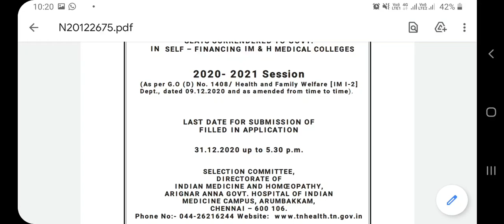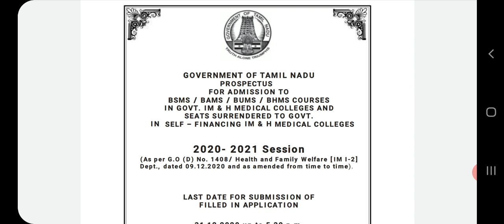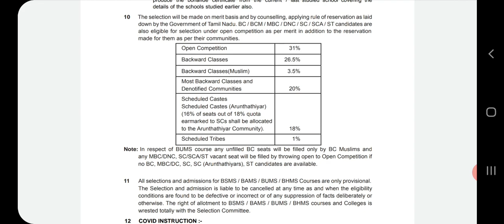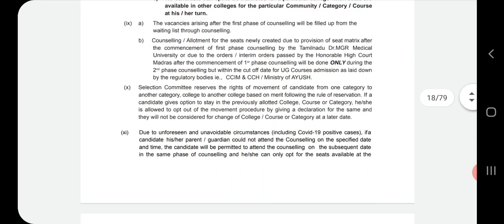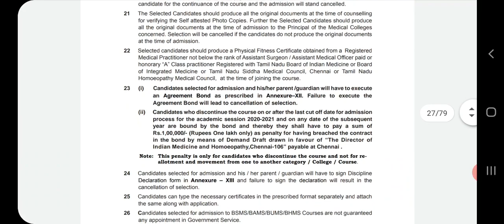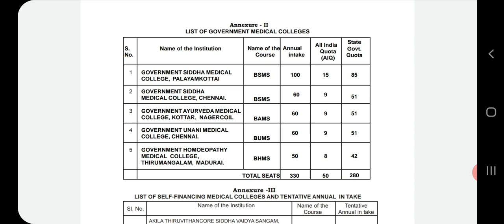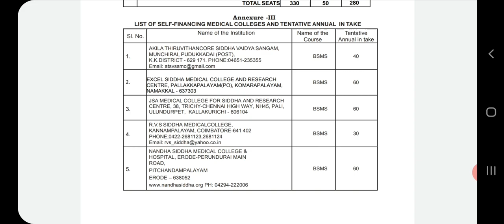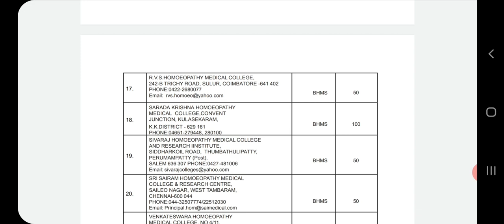Ayush course seat matrix & fees details | Reservation | College wise seat intake | Tamil store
Ayush course seat matrix & fees details | Reservation | College wise seat intake
1. Objective NCERT at your Fingertips for NEET-AIIMS - Chemistry
2.  Objective NCERT at your FINGERTIPS for NEET-AIIMS - Biology
3.  Objective NCERT at your FINGERTIPS for NEET-AIIMS - Physics
4.  NCERT at your fingertips physics chemistry and biology combo for NEET/ AIIMS 2019-20
5. 12 Years' Solved Papers CBSE AIPMT & NEET 2020